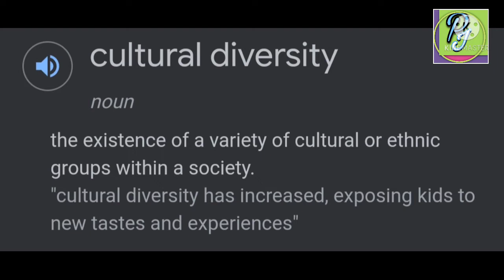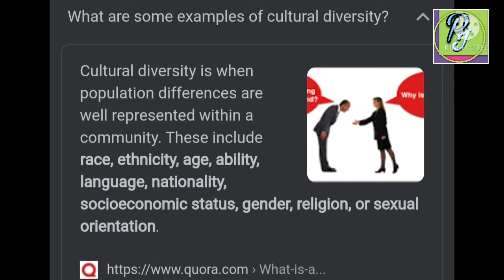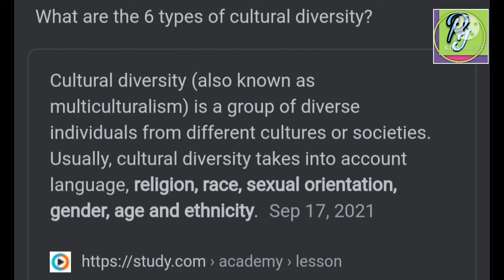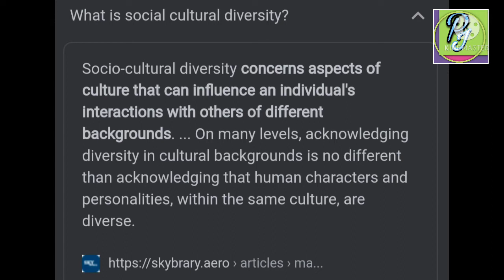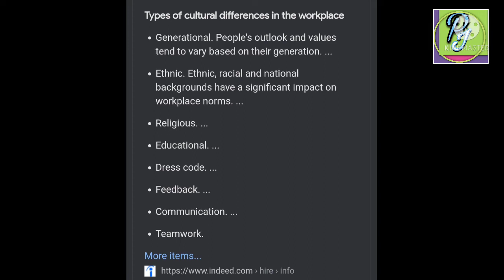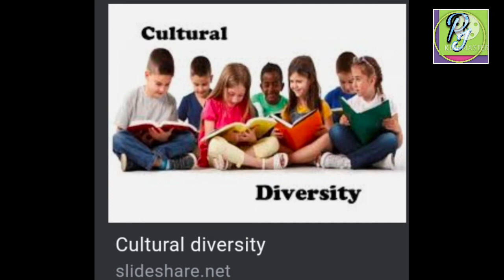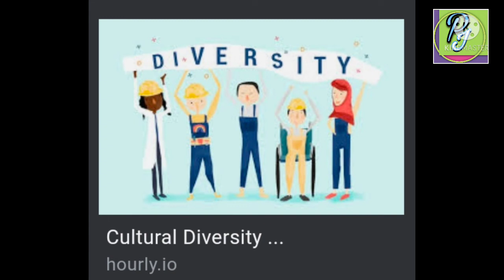Cultural transformation,problem concern to cultural transformation in Nepal,improvement & suggestion